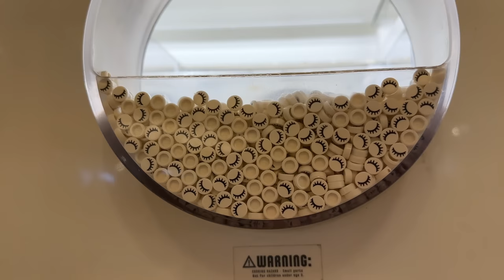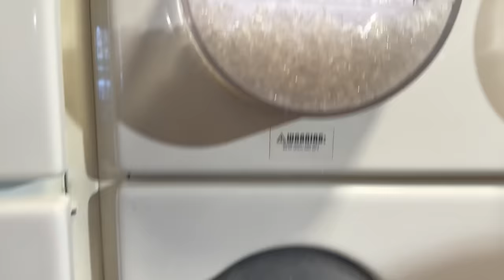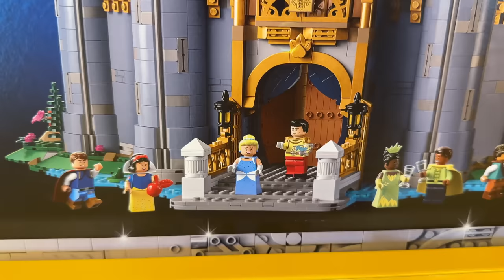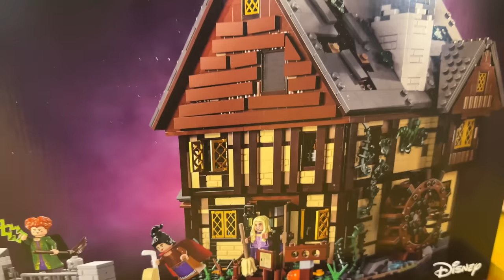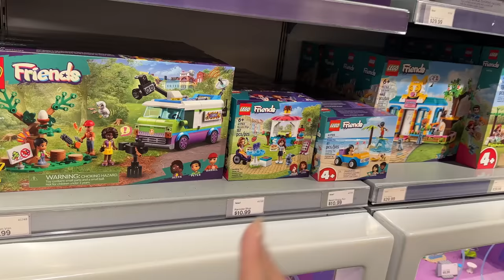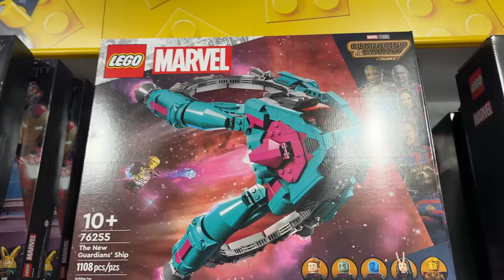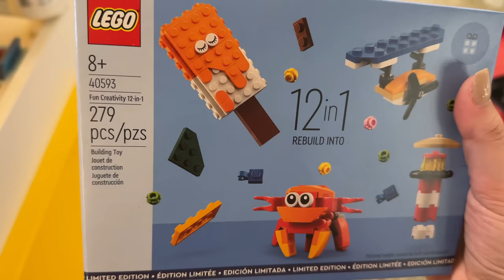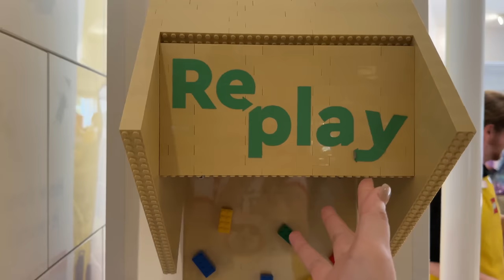LEGO Shopping At The MASSIVE Disney World LEGO Store!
This is my favorite LEGO Store and we found so many amazing pieces here! I was not expecting that.

Ross and I went to Disney World this week for a vacation and it was the best time!! We stayed with our friends Claire and Sands (check out their channels here: @ThePlasticArchitect @SandsGC ) and had a blast visiting with them and doing Disney together. We had to stop by the LEGO Store at Disney Springs to go shopping and see everything new. It was a really good time!